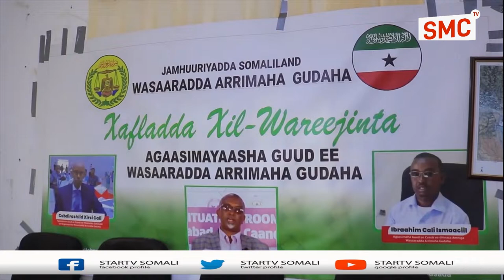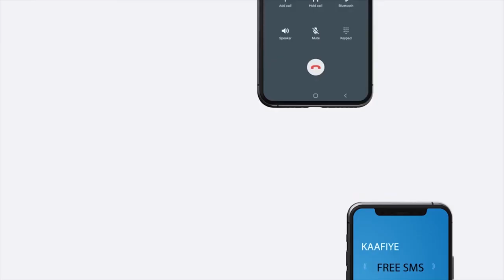Agaasime-yaasha cusub ee loo soo magacaabay wasaarada arimaha gudaha JSL oo xilkii la wareegay.